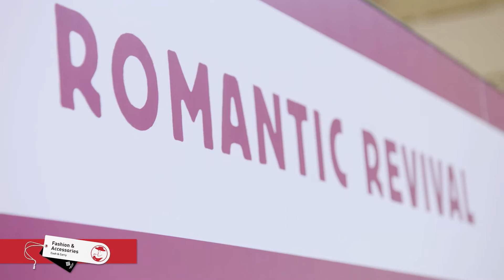Missed the Fashion & Accessories Happening - February 2017?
On 19 & 20th of February 2017, the Fashion & Accessories Happening took place at Trade Mart Brussels, with exhibitors in Fashion and Accessories presenting their newest collections on stock for the Spring-Summer Season 2017.